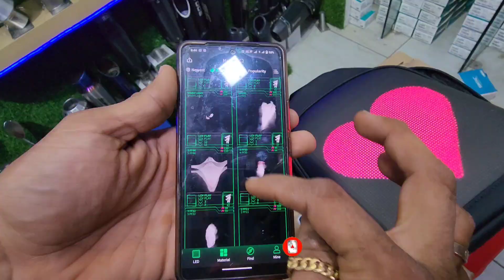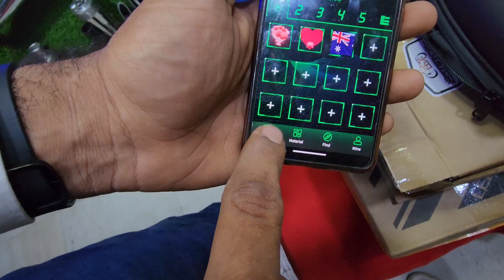PGX LED SLING BAG | LED SCREEN BAG | UNIQUE ITEM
For more information on automotive accessories

Bikes Modification
Accessories
PGX AUTO ACCESSORIES
PGX AUTO ACCESSORIES
1601/31 HARDHIAN SINGH ROAD NAIWALA
KAROLBAGH NEW DELHI 110005